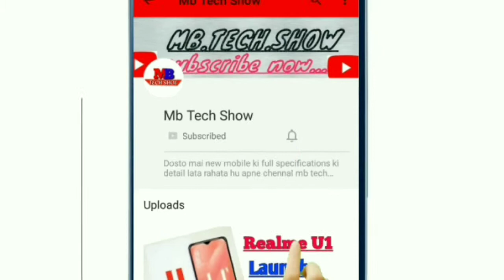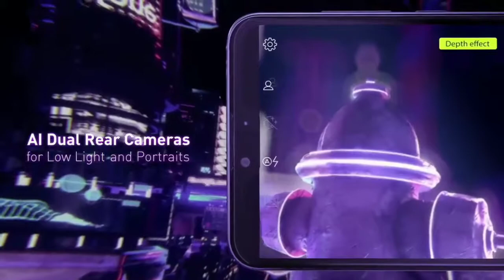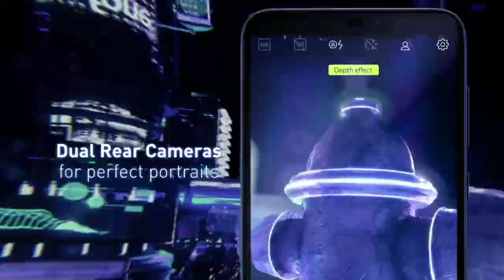Top 5 Best Smartphone Under 10000 ! 2019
Top 5 smartphone under 10000 thousand.